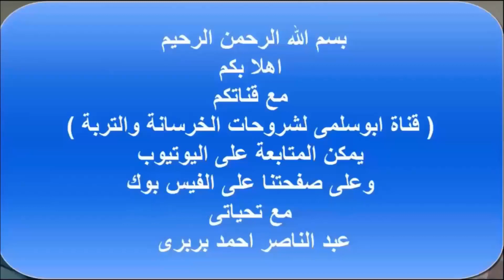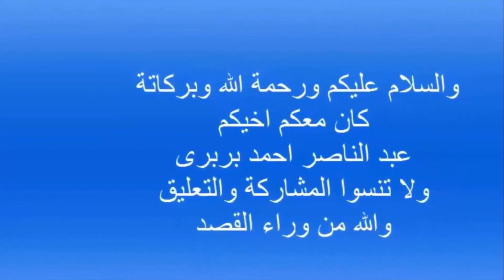البروكتور المعدل الاجراء العملى للاختبار .( Modified Proctor Test) ASTM - D - 1557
سبق لنا من قبل تقديم حلقات تتناول البروكتور ( القياسى ) عبارة عن حلقتين
الاولى تتناول طريقة تطبيق الاختبار عملى
الثانية تتناول طريقة توقيع الحسابات
والان مع طريقة اجراء الاختبار ( البروكتور المعدل )

تنص جميع المواصفات الخاصة بأعمال الردم أن يحقق الردم نسبة نجاح لا تقل (مثلاً) عن 95% من اقصى كثافة جافة طبقا لأختبار بروكتور ، فهل تعرف ما هو أختبار بروكتور ؟؟

لنتعلم سويا طريقة توقيع حسابات البروكتور القياسى

الهدف من اختبارالبروكتور

الهدف من اختبار بروكتور هو : تحديد الكثافة الجافه القصوى ومحتوى الرطوبة الامثل التي ستقارن بها الكثافة الحقلية ، وكذلك تحديد الطاقة التي تتعرض لها التربة في الدمك في المعمل لتمثيلها على الطبيعة باستخدام أدوات ومعدات الدمك المختلفة

الطريقتان المستخدمتان لأختبار الدمك هم :

اختبار بروكتر القياسي         Standard Proctor Test
  اختبار بروكتر المعدل   Modified Proctor Test

لو انت فنى معمل وعايز تعرف تعرف طريقة عمل البروكتور القياسي تابع مع الفيديو

اختبار تحديد الكثافة الجافة العظمى( البروكتور القياسى) - الجزء الاول .

اختبار تحديد الكثافة الجافة العظمى البروكتور القياسى ( الجزء االثانى ) طريقة الحسابات .